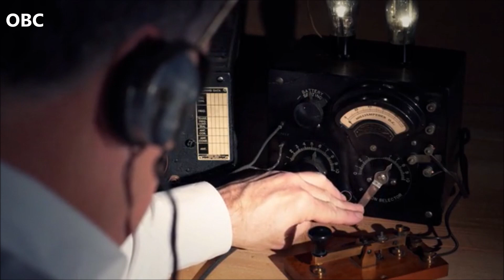Bloody day in Myanmar's main city sees 14 killed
Myanmar protests: Protesters killed in bloody Yangon crackdown.
Security forces used live rounds against protesters in Hlaing Tharyar.
A night protest took place in another part of Yangon on Sunday.
Mahn Win Khaing Than is currently in hiding.

At least 14 protesters have been killed in clashes in Myanmar's main city Yangon as politicians ousted by the military coup called for "revolution".

Security forces opened fire in the Yangon area of Hlaing Tharyar as protesters used sticks and knives.

The junta declared martial law in the area after Chinese businesses were attacked. Protesters believe China is giving support to the Burmese military.

Myanmar has been gripped by protests since the military coup on 1 February.

Military rulers have detained Aung San Suu Kyi, the country's civilian leader and head of the National League for Democracy (NLD) party.

The NLD won a landslide in last year's election but the military alleged there had been widespread fraud.

Some of the ousted MPs have refused to accept last month's coup and have gone into hiding.
In his first public address, their leader Mahn Win Khaing Than urged protesters to defend themselves against the military crackdown during what he called a "revolution".

"This is the darkest moment of the nation and the moment that the dawn is close," he said.

What happened in Hlaing Tharyar?
The junta has declared martial law in Hlaing Tharyar and neighbouring Shwepyitha after China said Chinese factories in the area had been targeted and demanded protection.

Beijing said people armed with iron bars, axes and petrol burned and damaged 10 Chinese factories in Yangon. A Chinese hotel was also attacked.

On its Facebook page the Chinese embassy said some "factories were looted and destroyed and many Chinese staff were injured and trapped".

The embassy urged Myanmar to "take further effective measures to stop all acts of violence, punish the perpetrators in accordance with the law and ensure the safety of life and property of Chinese companies and personnel in Myanmar".

Gunshots were heard throughout the day and military trucks were seen in the streets.

One police officer posted on social media that police were planning to use heavy weaponry.

"I will not have mercy on Hlaing Tharyar and they will fight back seriously too because there are all kinds of characters there," the officer said in the subsequently deleted TikTok post.

At least 14 protesters were killed, according the Myanmar Now website, while other local reports said the toll was higher.

"Three died in front of me while I was giving treatment. I'm sending another two to hospital. That's all I can say at this moment," one medic told AFP.
Several other deaths at the hands of the military were reported in other parts of Myanmar, including a young man shot dead by security forces in the northern jade-producing city of Hpakant and a man killed in Bago to the north of Yangon.

Meanwhile state TV said one police officer had been killed. Three more were injured by protesters throwing rocks and using catapults in the Bago region, MRTV said.

In total, more than 80 protesters have been killed during the crackdown, according to a local monitoring group.

What did Mahn Win Khaing Than say?
NLD MPs who managed to escape arrest after the coup formed a new group, the CRPH, or Committee for Representing the Union Parliament.

Mahn Win Khaing Than was appointed the CRPH's acting head and the group is seeking international recognition as Myanmar's rightful government.

In a speech on Facebook, Mahn Win Khaing Than said: "This is the time for our citizens to test their resistance against the dark moments.

"In order to form a federal democracy, which all ethnic brothers who have been suffering various kinds of oppressions from the dictatorship for decades really desired, this revolution is the chance for us to put our efforts together.
"Despite our differences in the past, this is the time we must grip our hands together to end the dictatorship for good. "

The military considers the CRPH to be an illegal group, warning that anyone co-operating with them will face treason charges.

What's the background?
Independent international observers have disputed the military's claim of the fraudulent election held in November 2020, saying no irregularities were observed.

[News taken from BBC]